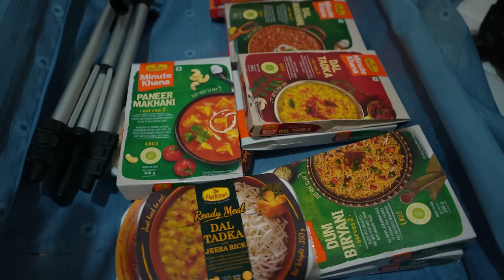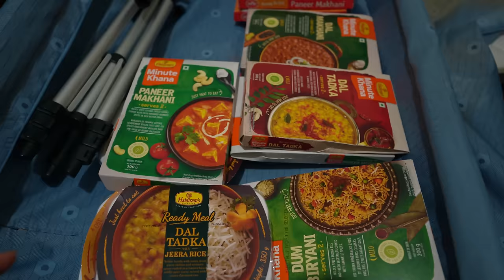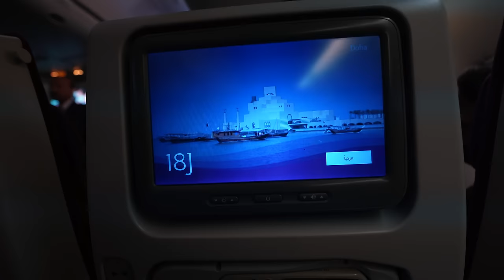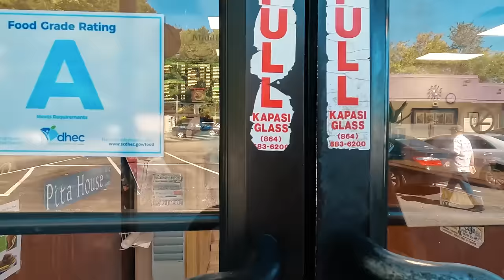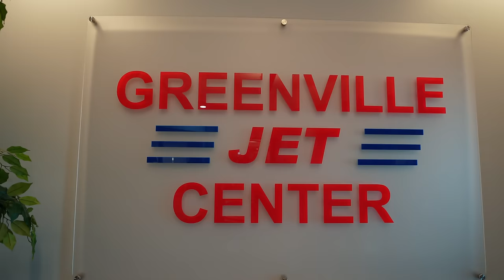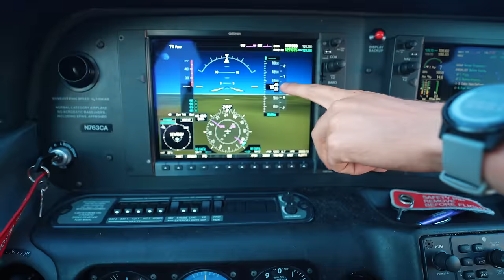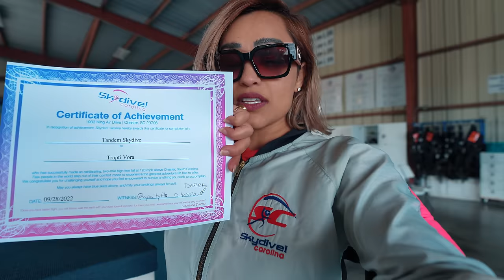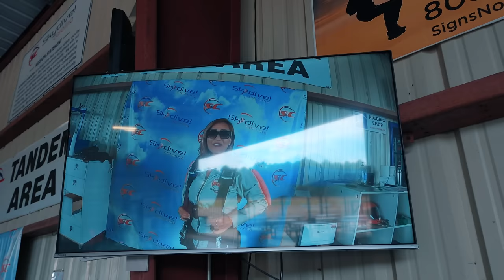I flew a private plane in America 🇺🇸 | Sky Dive- Solo Travel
This is my fourth visit to the USA in the last six years! I ensure to explore different states and places each time. This trip is going to be very memorable as I plan to embark on some exciting adventures I've always dreamt of in the USA 🇺🇸.

I've chosen South Carolina, home to the best aviation school and Carolina Skydive, where they've promised me a flip jump from the plane. I'm thrilled about this, as during regular tandem skydives, they usually don't allow flip jumps. This experience will be etched in my heart forever. If you've ever considered skydiving, I highly recommend this place.

I consistently strive to push my limits by engaging in crazy adventures, breaking my own records, providing full entertainment, and motivating you all to live life to the fullest.